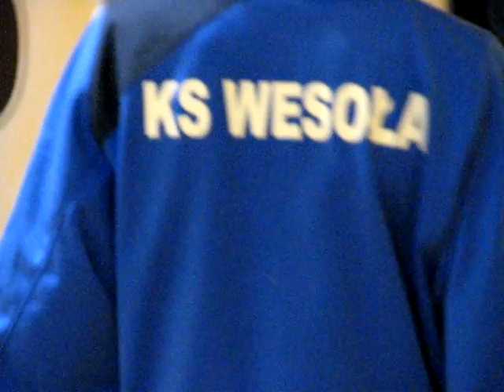Wesoła Indoor Cup 2009. KS Wesoła vs. MKS Ciechanów. Rocznik 2000.wmv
Wesoła Indoor Cup. 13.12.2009r. Mecz o 3 miejsce. W rzutach karnych wygrał MKS Ciechanów.